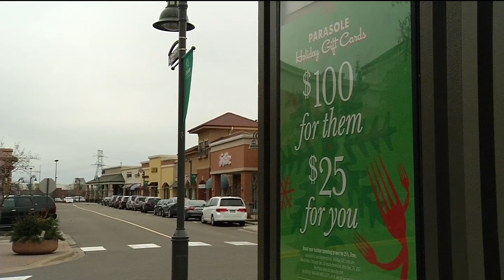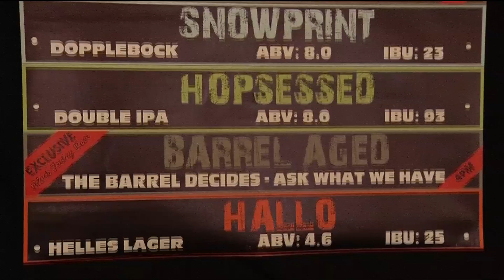Pop-up taproom meant to entice bargain shoppers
For one day only, Maple Grove’s OMNI Brewing will occupy vacant retail space at the Shoppes of Arbor Lakes.  From 8:00 AM to 11:00 PM Friday, weary shoppers or their bored spouses can stop in for craft beers and games.